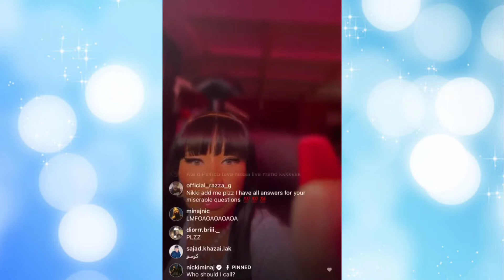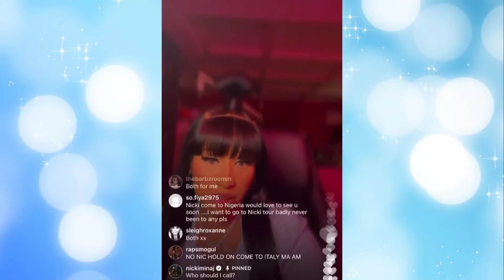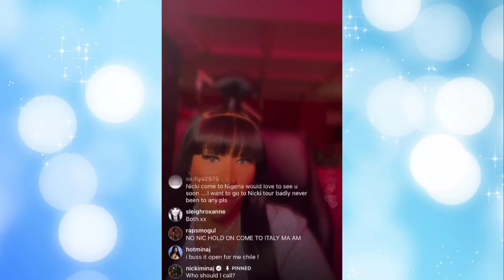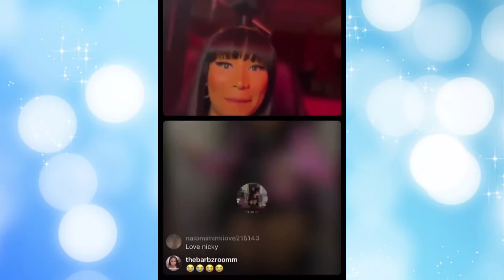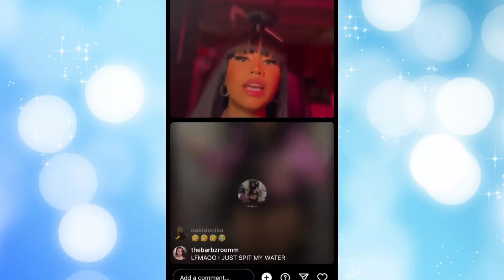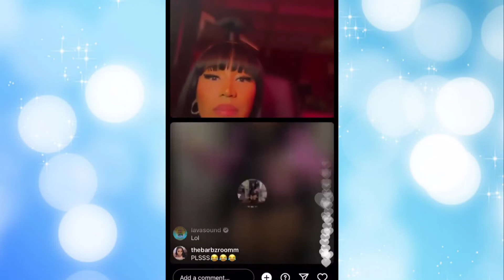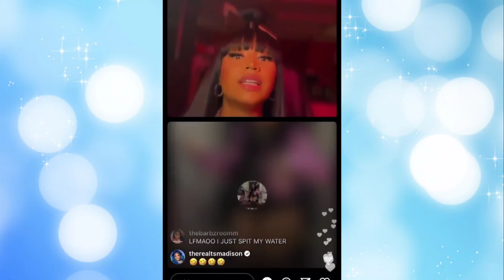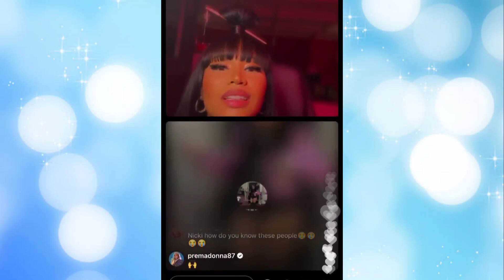Nicki Minaj big up Cheese on her live.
Nicki Minaj big up Cheese on her live. @nickiminaj